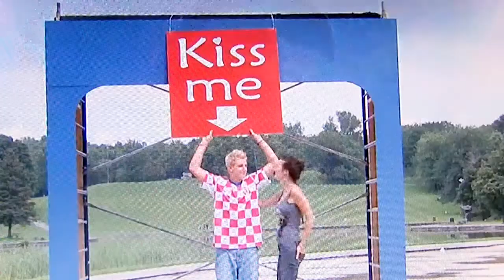Kiss me...Küss mich...Embrasse-moi...öp beni...Baciami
Verstehen sie Spass auf amerikanisch...

Wenn ihr nicht alle meine vorgestellten Videos zu den Spielen und Spots  findet, geht auf meinen Kanal mit  DOisERwieder  und dort könnt ihr unter Angesagt oder Feed oder Videos alles dazu finden, sowie auch alles andere, was ich so mache.